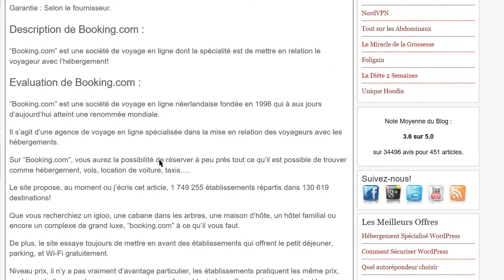Booking.com, Arnaque ou Fiable?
Découvrez la vérité sur le site de réservation d’hébergement en ligne Booking.com.

Alors, Arnaque ou Fiable?